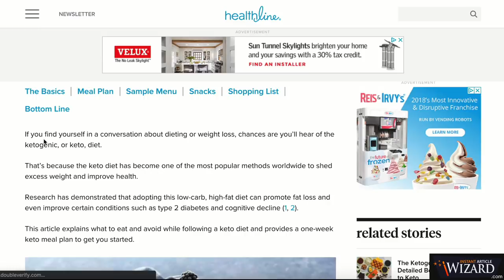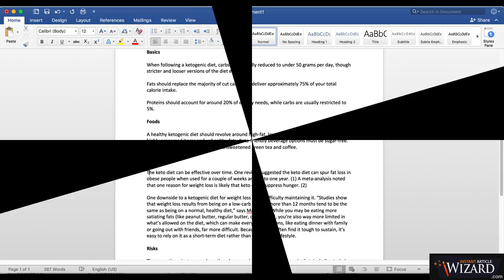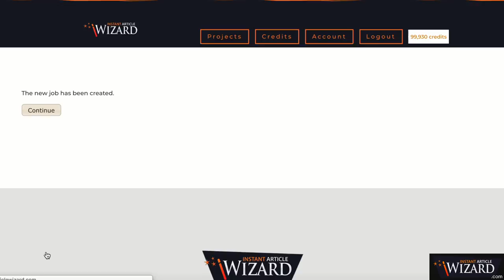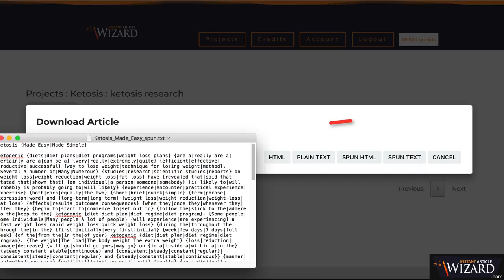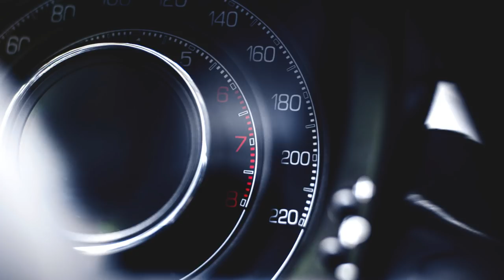Instant Article Wizard 4.0 - Create Articles Faster than Ever!